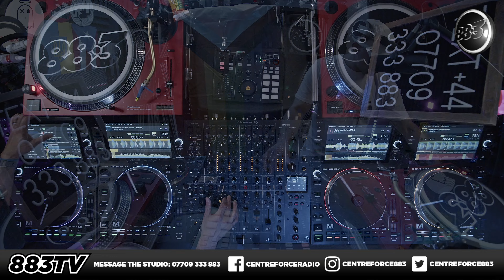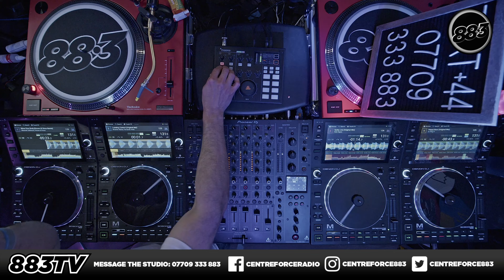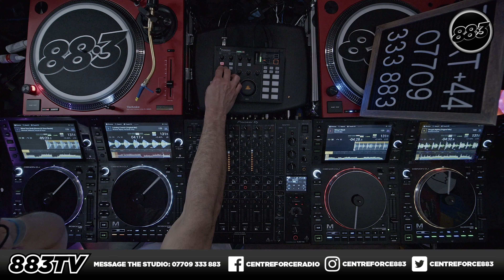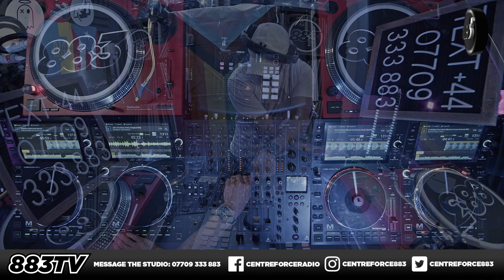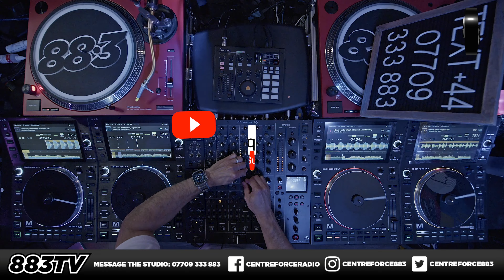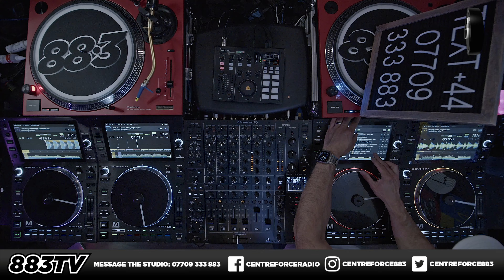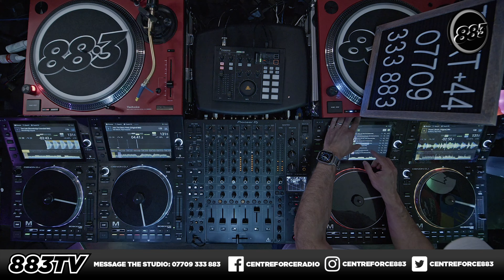Centreforce 88.3 Funky House Mix | June 21, 2023 [Part 3]